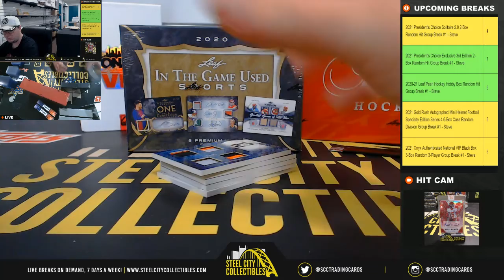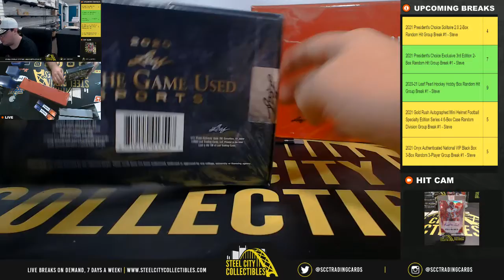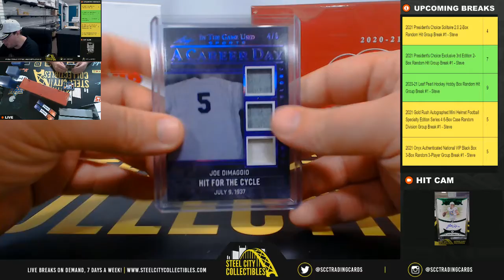2020 Leaf In The Game Used Sports Box Personal x2 - Charles